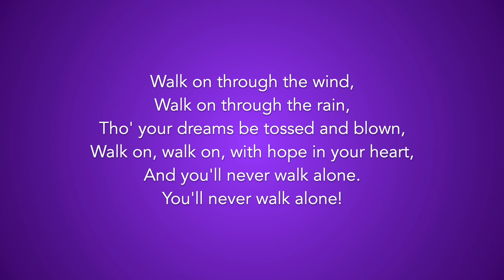"You'll Never Walk Alone" from Carousel - 16-bar/1-minute Audition Cut Piano Accompaniment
16-bar/1-minute audition cut of "You'll Never Walk Alone" from CAROUSEL. Follow lyrics on screen for the cut. Feel free to use for auditions!

Starting Key: C Major
Character: Nettie
Category: Traditional Ballad
Voice Type: Legit Soprano
Range: E4-G5
Year: 1945